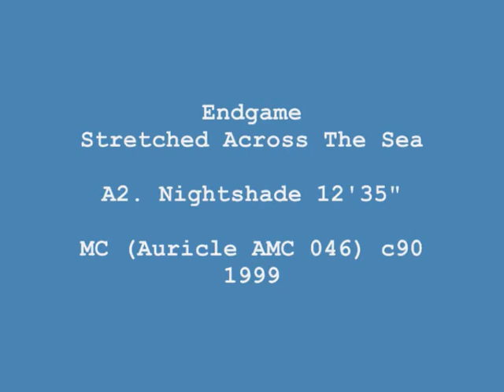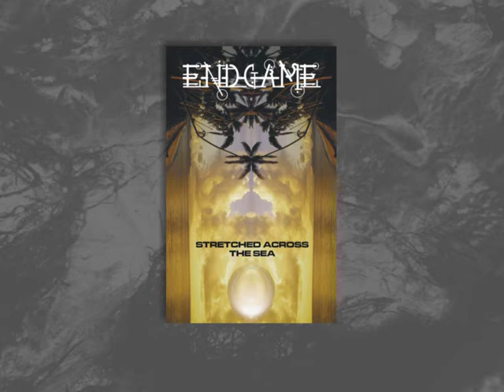Endgame - Nightshade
Sublime and oozy cosmic sounds from the very first Endgame release, a c90 cassette of big works that float, but with power and emotion, pushing towards the avant-garde...